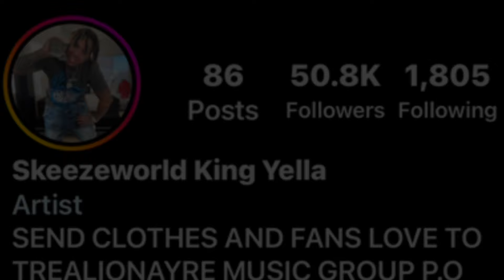SAUCE WALKA PRESS ONE THE ISLAND BOYZ AT JOHNNY DANG JEWELRY STORE